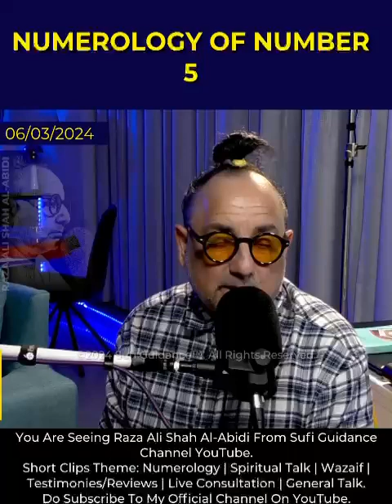Numerology Of Number | Raza Ali Shah Al-Abidi.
This Platform Is Free For India, Pakistan & Bangladesh.

Official Pre-Paid Number:
Gohar Raza

Short Videos & Clips Are Of Spiritualist Raza Ali Shah Al-Abidi From Sufi Guidance™ Free Clinic Podcast, Sufi Guidance Channel YT.

Join Our Sufi Guidance Support Groups On WhatsApp For Better Lifestyle.

Sufi Guidance Network Ltd UK.
Al Wajdh Lifestyle Coaching EST Dubai UAE.